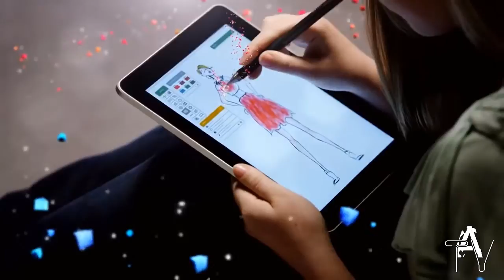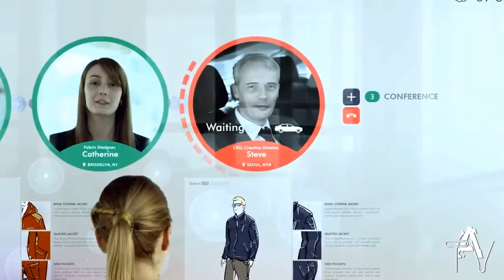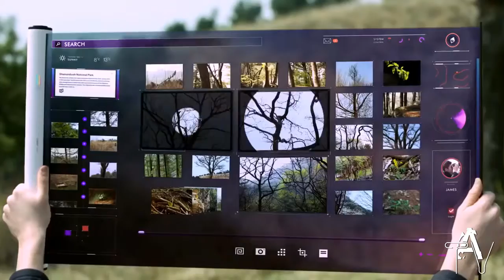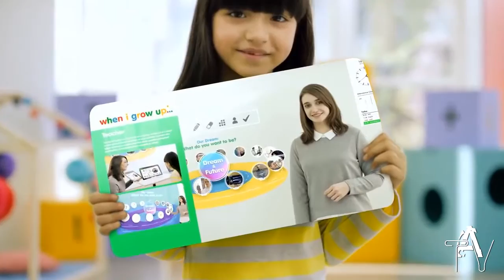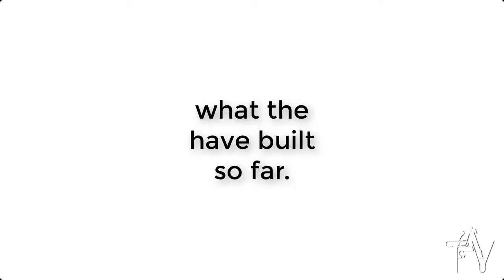…This Is HOW Future Will Look Like | Future Technology Techreous 2017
How the World will look like in the next 50 years
The world has changed a lot in the last 150 years, but we humans are driven by the same basic needs as we were 150 years ago, food, sleep, sex, the feeling of being appreciated and loved. Will this change in the next 150 years? No.

If you take away all gadgets that people in some part of the world are using for entertainment, the inventions that have affected most people around the world for everyday living are the telephone, electricity, radio, television, computer, the car and the ability to communicate through Internet. Then we of course have a lot of inventions that have made life easier, like new medicine, faster transports etc.

In general the inventions for the last 150 years have been a human strive for freedom and communication, to be able to get in control of the time and world. Since there is still much to do in this area, this will be the focus at least for the next 150 years.